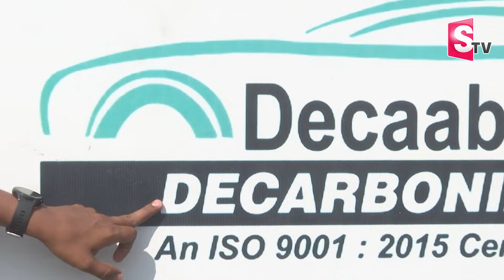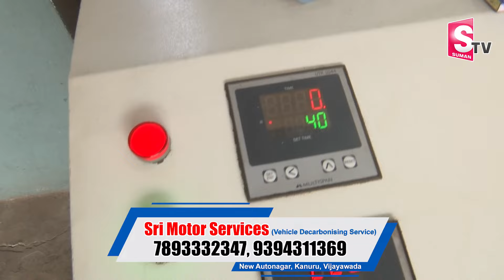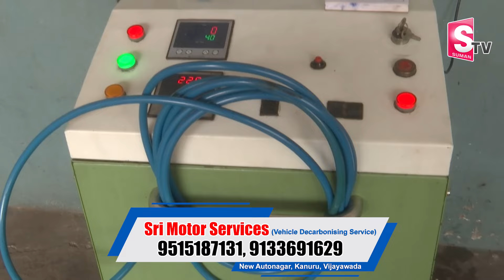Increase your Car Mileage | Best Tips & Solutions To Get Best Mileage | Sri Motor Service